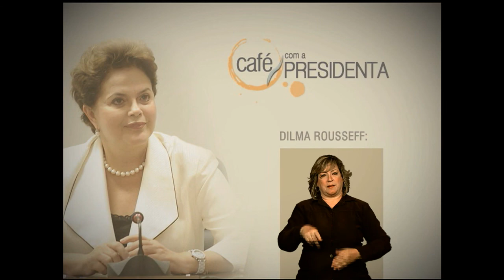Cerca de 15 milhões de pessoas já foram beneficiadas pelo programa Luz para Todos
CAFÉ COM A PRESIDENTA - 18.11.13: Nesta edição, a presidenta Dilma Rousseff fez uma análise sobre os 10 anos do programa Luz para Todos, que já beneficiou 15 milhões de pessoas, ou seja, 3 milhões de famílias na área rural de todo o Brasil. No programa, ela explicou que ainda pretende levar energia elétrica a 3,3 milhões famílias.